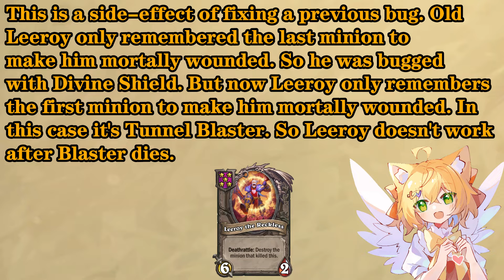A minion without Tavern Level? | Hearth Tech#260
00:00  Intro
A minion without Tavern Level?

00:13 Test1
Gone Fishing doesn't work when the Tavern is full

00:39 Test2
Ghastly Mask can advance Sort It All Out twice in one turn

01:08 Test3
Minions swapped back to Tavern lose Alter Ego if the parity is not correct

01:33 Test4
Golden Monkey stolen by Golden Murozond is 12/12

02:05 Test5
Snicker Snacks can't trigger Shudderling's Battlecry

02:29 Test6
When Treasure-Seeker Elise only needs one more refresh, the Tavern offers 1 less minion at the start of Recruit Phase

03:13 Test7
Leeroy's deathrattle doesn't work when he goes mortally wounded and then saved

03:33 Test8
Secret Sinstone's copy of the minion discovered by Time Thief consumes gold to play

04:08 Test9
Steal a Golden Tabbycat summoned by a Golden Alleycat and you will get a Tabbycat without tavern level

05:10 Outro